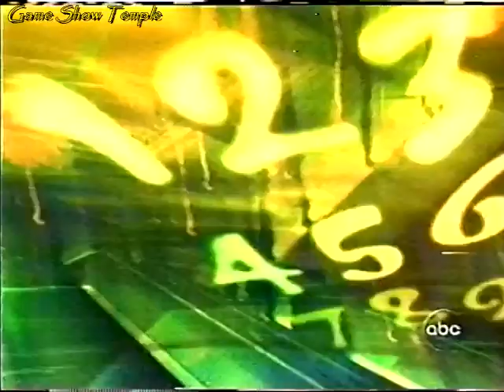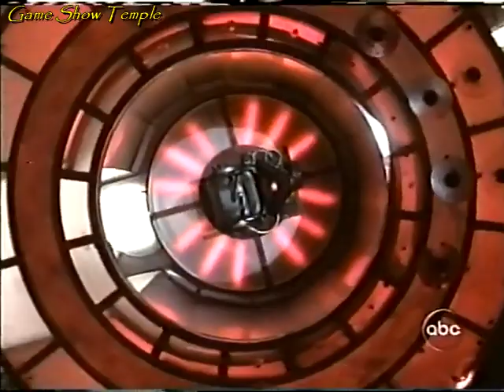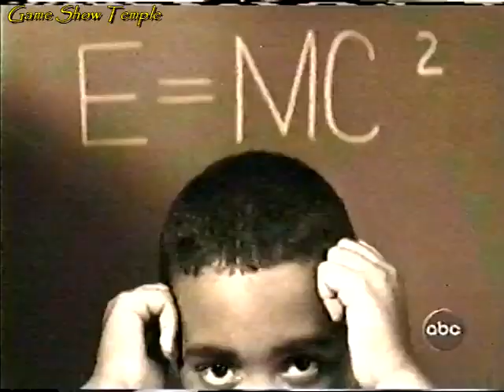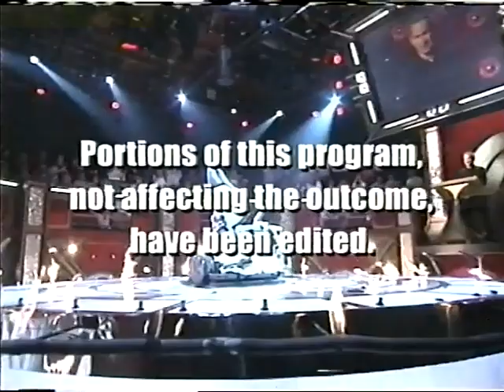The Chair | Carlos, Kris, Mike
On this 2002 episode of The Chair with John McEnroe, today's contenders are Carlos, Kris and Mike. Up to $250,000 is on the line, but as always there is the chance of red-lining it away, and the two heartstoppers are there to try and make the contenders even more concerned. How will Carlos, then Kris, then Mike fare against the Chair tonight?
ADVISORY: Some moments in this episode contain flashing strobe lights and may be sensitive to some viewers